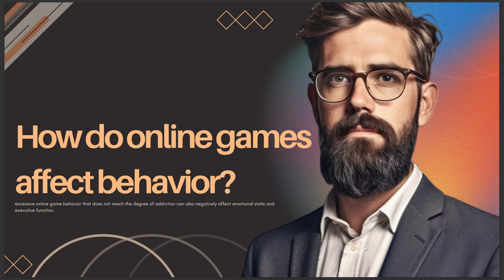HOW DO ONLINE GAMES AFFECT BEHAVIOR